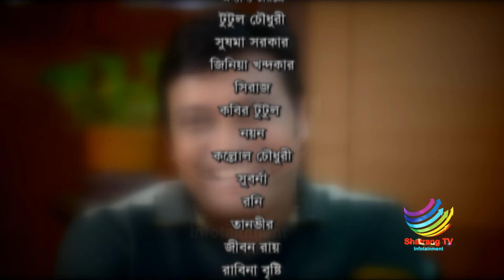রূপালী প্রান্তর || Rupali Prantor || Bangla Natok || Episode-End || Bangla New Natok 2024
Bengali vlogs. Bangla vlogs very popular among Bengali community. There are some bangla vlogs which gets millions of videos. As a Bengali youtuber shatrang TV alsodoes food vlooging and travel vlogging. Travel vlog and daily vlog is very popular among bangali youtubers.

## ANTI-PIRACY WARNING ##
This content is subject copyright to Shatrang TV. Legal action will be taken against those who violate the copyright of the following material presented! So be careful before anything.